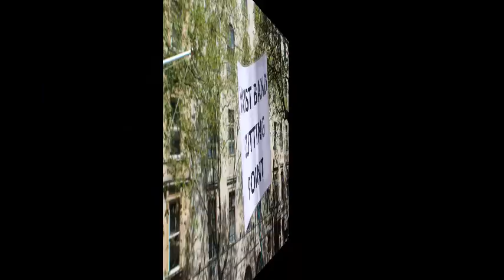World Wide Walk 2018 UK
Central London